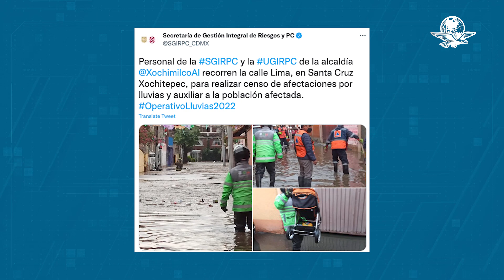Valientes policías rescatan a familias atrapadas en auto por inundación en Xochimilco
La zona de Xochitepec fue una de las más afectadas por las recientes lluvias en la capital